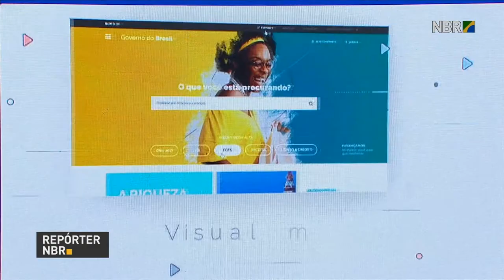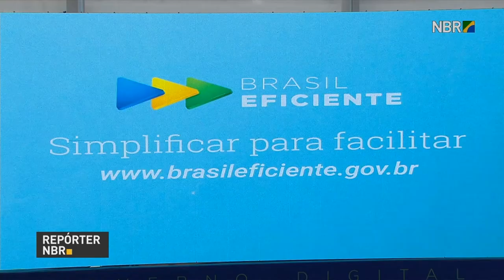Governo lança portais e oferece mais serviços na internet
REPÓRTER NBR 20h - 23.05.18:  Mais de 1,7 mil serviços do Governo Federal podem ser acessados com um clique no novo portal lançado pelo governo federal.